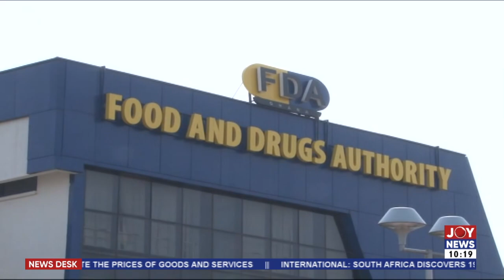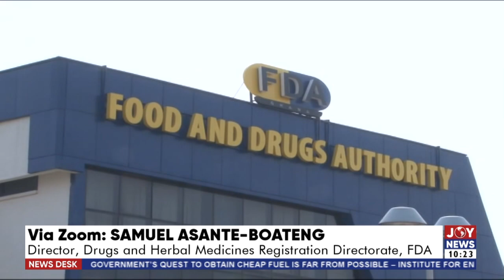Imported glycerin, propylene glycol must be accompanied by certificate of analysis - News Desk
FDA Rigorous Quality Control Test: Imported glycerin, propylene glycol must be accompanied by certificate of analysis -  News Desk on JoyNews